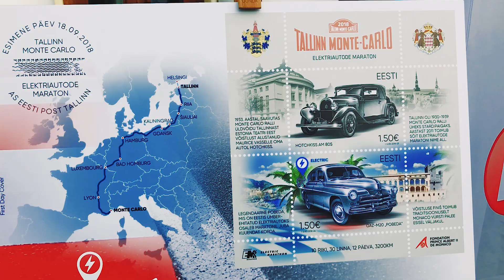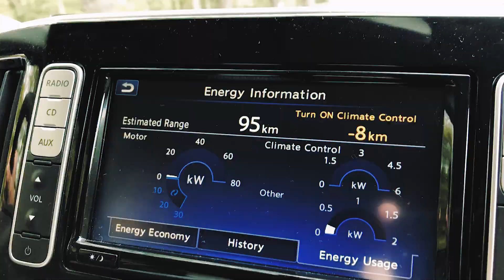Nissan LEAF Powers Marathon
Nissan is partnering with the Electric Marathon by providing a 100% electric Nissan LEAF to each of the six university teams rallying from Tallinn, Estonia, to Monte Carlo. In the 2018 edition, the Nissan LEAF is the only mass-market electric vehicle to compete in its own category.